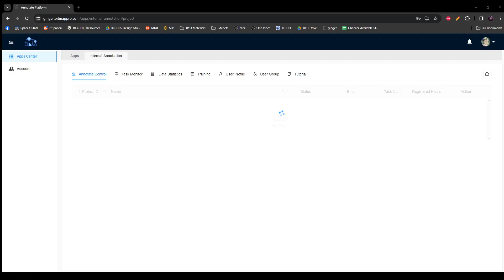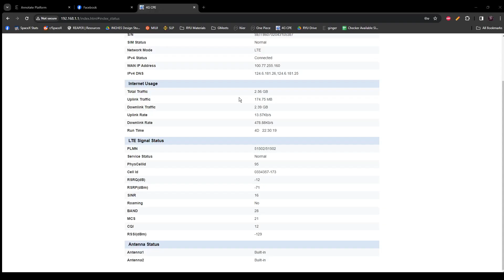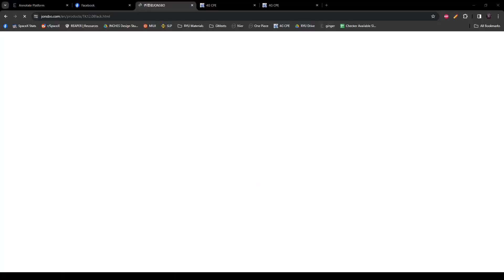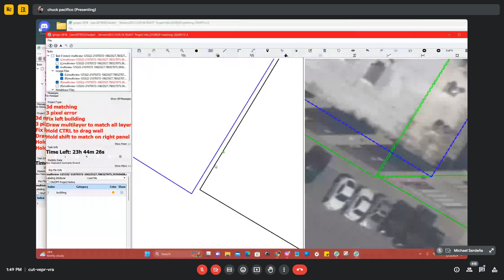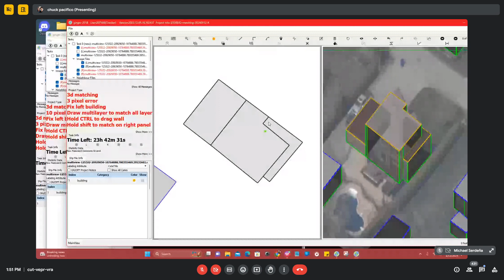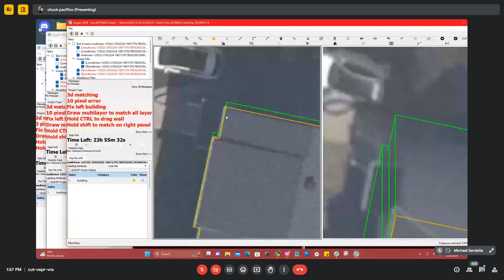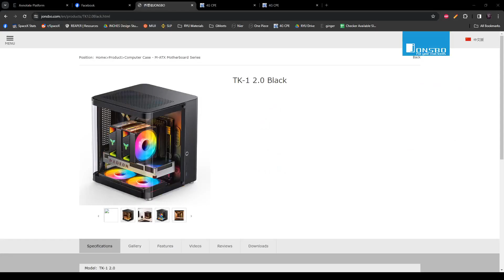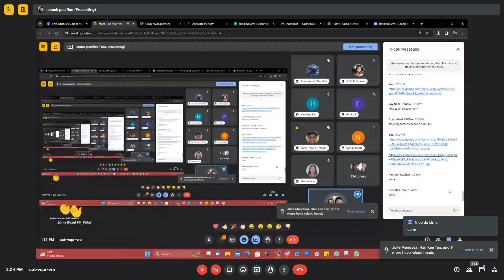3DM With 3DR Software Quick Training RGC OUTWORK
HOW TO APPLY PLEASE WATCH THIS